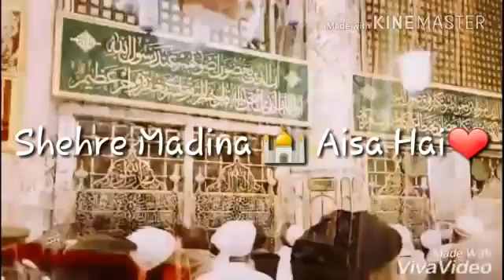Beautify naat WhatsApp status 2020